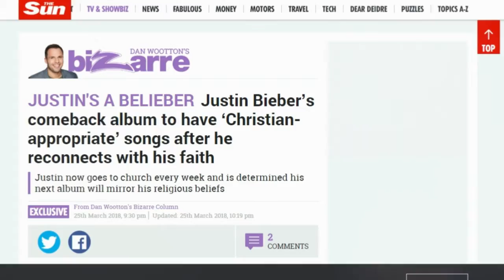O cantor Justin Bieber declarou que seu próximo álbum será Gospel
Projeto Cig Oficial -  Comunidade  Internacional Gospel